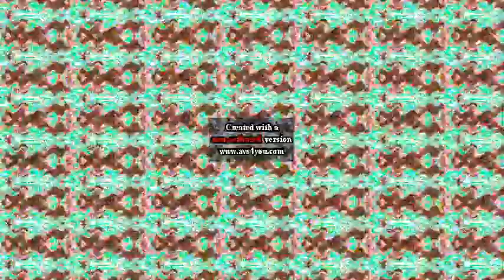PBS Kids Dot Logo Effects Round 347 V2 V2